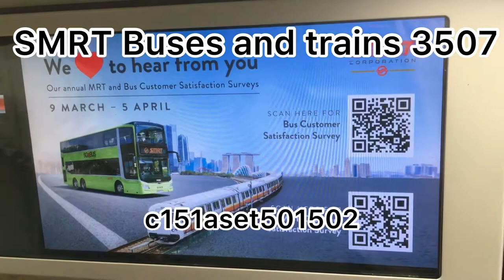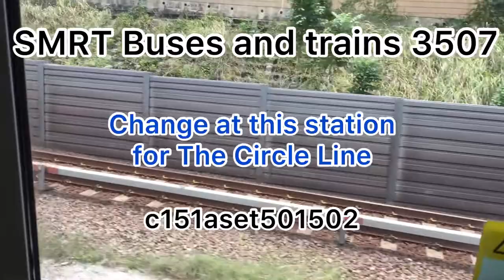C151B set 681/682 ride from Toa Payoh to Bishan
Taken before mask wearing was mandatory when leaving the house

Strictly no duplicating, screen recording or to screenshot any part of this video. Doing so is considered as stealing and action will be taken.

If you like any part of this video
Feel free to pm me on my Instagram at Smrt trains 3507

Strictly no inappropriate comments on my YouTube channel. This includes vulgarities and I will not tolerate it. Your channel will be reported for you will be barred from commenting on my YouTube channel in the future.

As we are now in phase 2, I would not be able trainspot daily  to publish new videos. I will have make do on my old ones. Social Gatherings of up to 5 people are allowed with no intermingling in between groups and you must put on a mask when leaving your home. The only time you can pull out your mask is to eat, drink, cleaning the face or doing exercise. Together we will be able to enter Phase 3.

Currently I will be publishing videos mainly on my reps, C151, C651 and C751B
With the lta announcing the retirement of C151, C651 and C751B. A tribute video will be made to commemorate the great years of service these trains have provided.